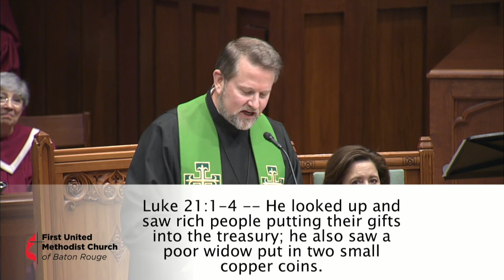Just the Message | The Greatest Risk of All | November 19, 2023 | Rev. Brady Whitton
Our scripture reading comes from Matthew 25:14-30.

If there’s a secret to living a full life, this Jesus story from Matthew 25 just might contain it. A generous Master entrusts three servants with his property and then goes on a long journey. When he returns, he asks the servants to give an account of what they did with his property. Upon hearing their reports, two are invited to share in the Master’s joy while the third is thrown into outer darkness. What’s going on here? What are we supposed to learn? We’ll unpack this parable and see what we can learn about God, ourselves, and how to live life to its fullest.